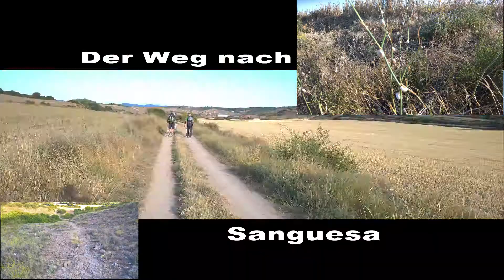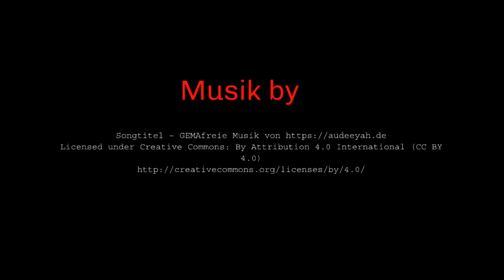Mein Pilgertagebuch 20. Tag von Undues de Lerda nach Puente la Reina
Mein Pilgertagebuch 20. Tag (19. August 2017) 37 km
„Buen Camino“

Der Tag war bis Sangüesa gut gelaufen. Nun kann ich auch wieder Geld am Automaten ziehen.
In der Stadt habe ich mir in einem Outdoorladen neue Wanderschuhe gekauft und die Bergschuhe an der Post nach Hause geschickt. Man sollte meinen, dass der Tag gut weitergeht. Doch ich habe mal wieder nicht die Zeichen andere gehört. Diesmal war es ein Autofahrer, der mit Hupen mir verständigen wollte, dass ich einen falschen Weg gehen wollte. Ich hätte dem Autofahrer vertrauen sollen. Hier in der Stadt geht man nach der Kirche über eine Brücke und dann rechts in Richtung Rocaforte. Bin ich natürlich nicht gegangen. Nun fing eine Odyssee für mich los. Ich lief so 37 km an der Straße entlang und kein Ende der Straße war in Sicht. Ich fing an den Daumen raus zu halten bis ein Mann mit einem VW-Bus anhielt. Er brachte mich bis San Martin de Unx. Hier im Ort gab es aber keine Pension oder Hotel wo ich übernachten konnte. Darauf hin habe ich ein Taxi angerufen (Die Taxiroute ist gelb auf der Übersichtkarte eingetragen), das mich bis Tafalla bringen sollte. In Tafalla angekommen sind wir dann mehrere Hotels abgefahren. Doch hier in Tafalla war Fiesta (Stierkampf) und alles war ausgebucht. Ich bat dann den Taxifahrer mich bis Puente la Reina zu fahren. Hier in Puente la Reina war dann auch eine Pilgerherberge. Die Pilger kommen hier meistens aus Saint Jean Pied de Port und ab hier werde ich nicht mehr alleine unterwegs sein. Die Auberge kostet hier 5 EURO. Nun werde ich erst einmal ausruhen und mein Tagebuch schreiben. Die Bilder in die Wolke laden und danach zum Essen in die Stadt gehen. Mal sehen, was es hier in Puente la Reina alles gibt. Um 20:30 Uhr habe ich ein Menü bestellt und spanischen Fußball geschaut. Der Abend wurde kalt und ich werde versuchen schnell zu schlafen. Doch hier herrscht reger Betrieb und es wird bestimmt noch etwas dauern, bis hier das Licht ausgeht.